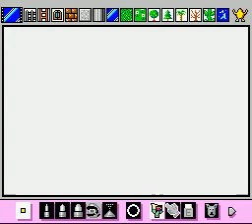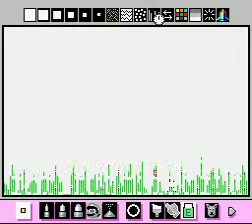Mario Paint (cash is bomb)